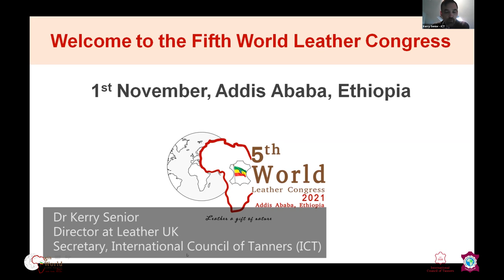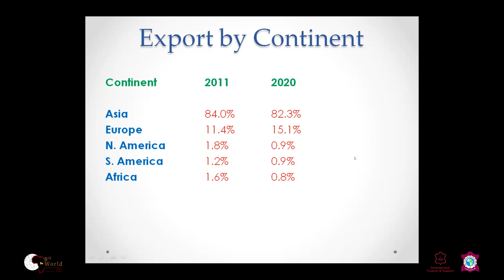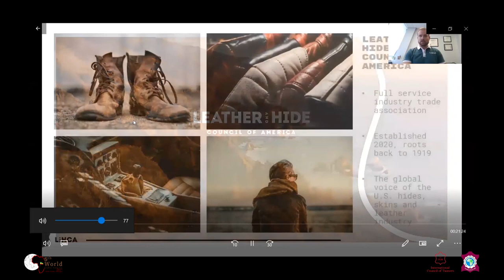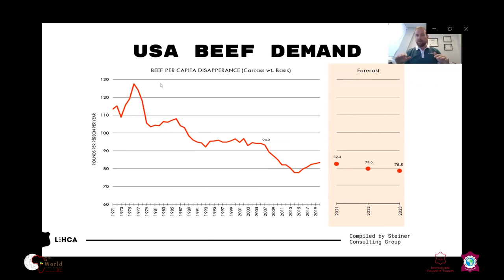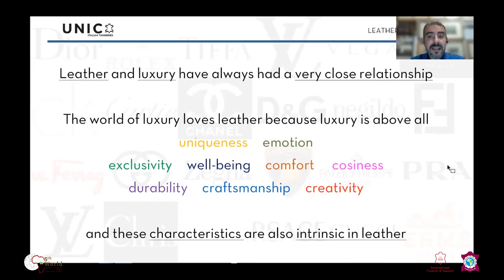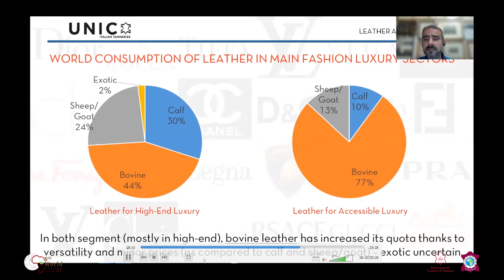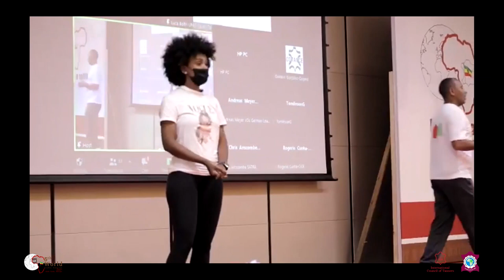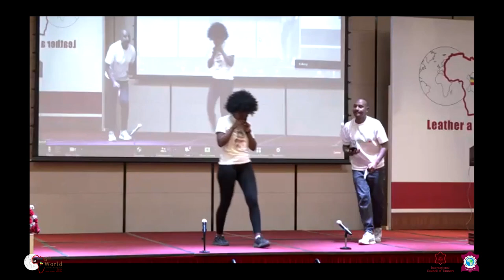5th World Leather Congress Session One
5th World Leather Congress 2021 Addis Ababa, Ethiopia, 1st November 2021